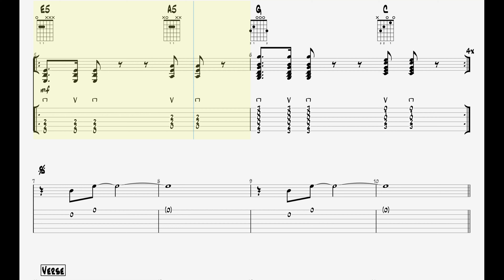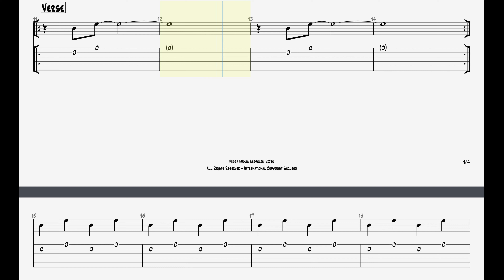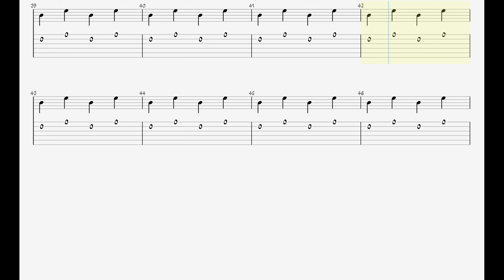Nirvana - Smells Like Teen Spiirit || ACOUSTIC Guitar Play Along TAB